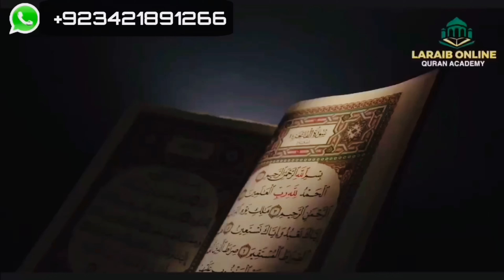Sb sy pehly ye bhai jant m jay ga Aao madd krin